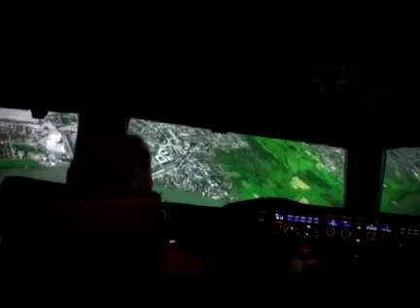Lufthansa's first A380 simulator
first a380 (Thales) simulator for lufthansa flight training center